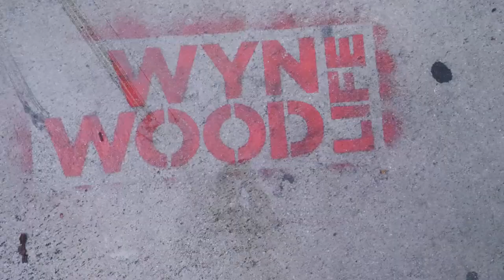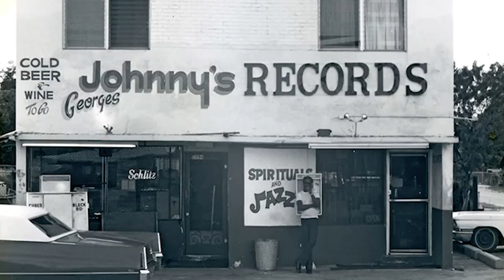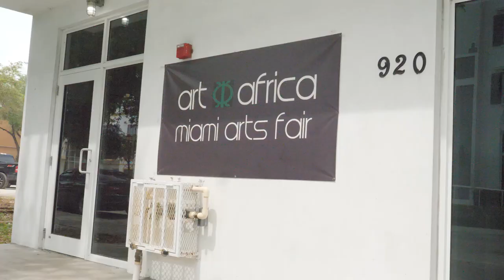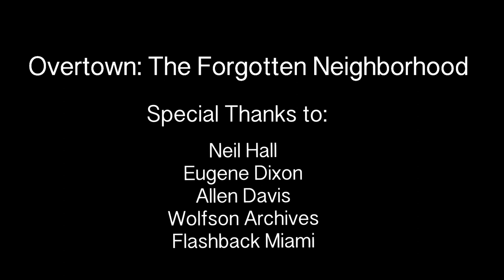Overtown: The Forgotten Neighborhood